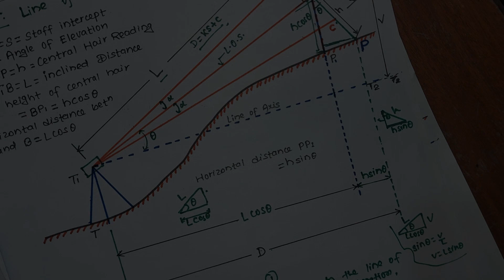Methods of Tacheometry | Fixed Hair Method | Tacheometric Surveying | Nilesh jha